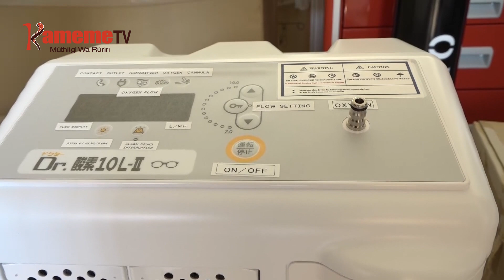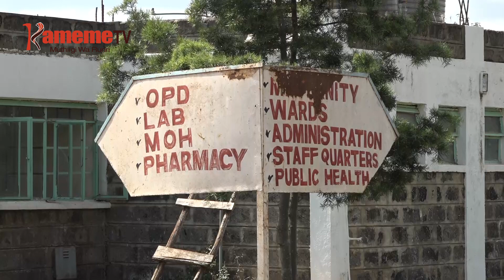Mihang’o ya kwambatiria ngathi thibitari wa Igegania kwambiriria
NIGUO KUGACIRITHIA MOTUNGATA THIBITARIINI WA IGEGANIA LEVEL 4 GICIGOINI KIA MBUNGE GIA GATUNDU YA RUGONGO, THIRIKARI YA KAUNTY YA KIAMBU NIGATHIKITE MITAMBO MIERU YA URIGITANI.
HAMWE NA MACINI NJERU IRIA ITANYITWO KWAMBATIRIA IKIRO CIA MOTUNGATA THIBITARIINI UCIO NI MITUNGI IKUMI YA RIERA RIA OXYGEN, NATHARI ITHATHATU CIA CIANA, ITANDA IKUMI O UNDU UMWE NA MACINI INGI CIA URIGITANI.